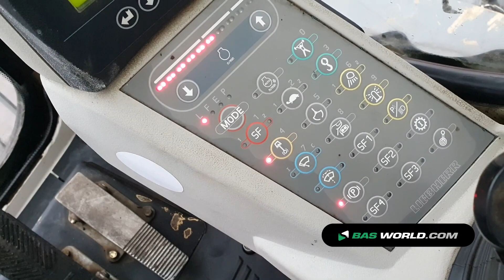70188840 Liebherr A934C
Liebherr A934C